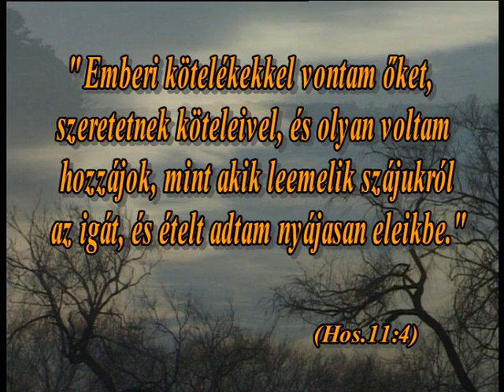Útravaló 5 percben Reisinger Jánossal – Isten el nem múló szeretete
„Emberi kötelékekkel vontam őket, szeretetnek köteleivel, és olyan voltam hozzájuk, mint akik leemelik szájukról az igát, és ételt adtam nyájasan eleikbe." (Hóseás 11:4)